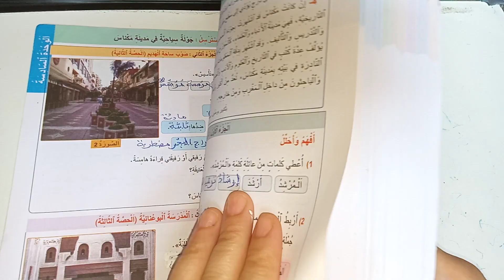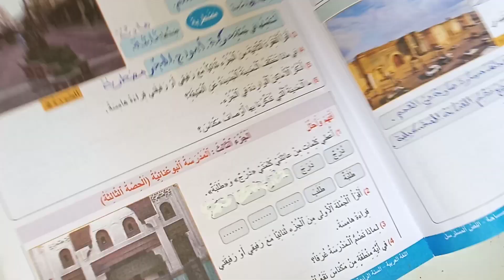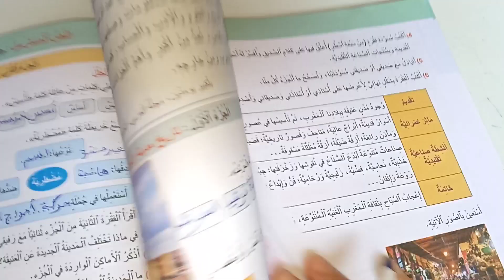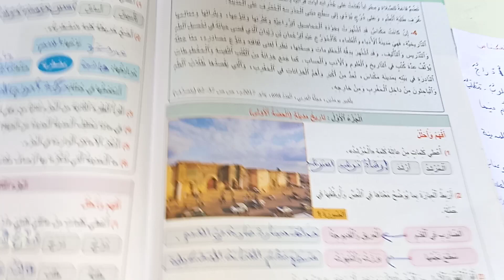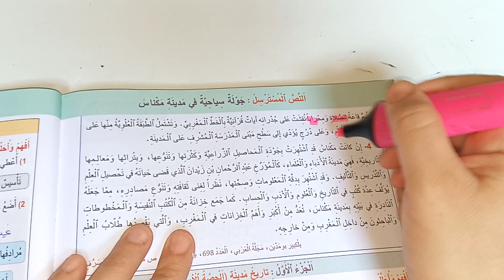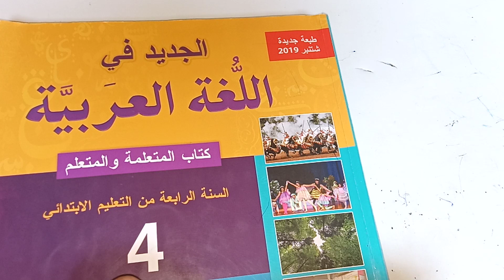جولة سياحية في مدينة مكناس الجزء الثالث الجديد في اللغة العربية المستوى الرابع صفحة:213_214_215_216